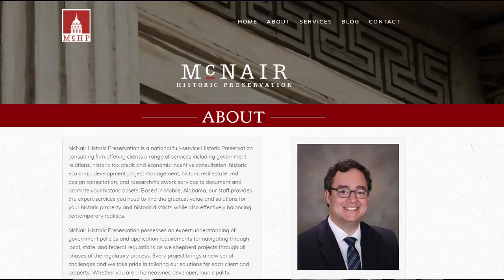Mobile AL Movers & Shakers - Episode 4: Stephen McNair - We Talk Mardi Gras & Historic Mobile Flags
Sit back and enjoy as we connect with Stephen of McNair Historic Preservation.  Join in the conversation below.  Click Show More for links & more info.

Or text 'Rundown' to 26740 to get a weekly text with top local events.